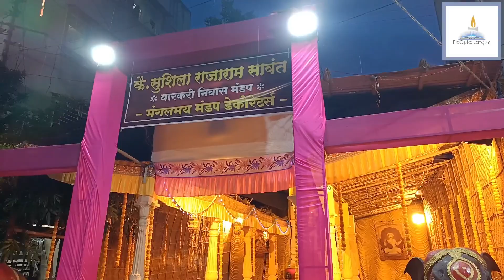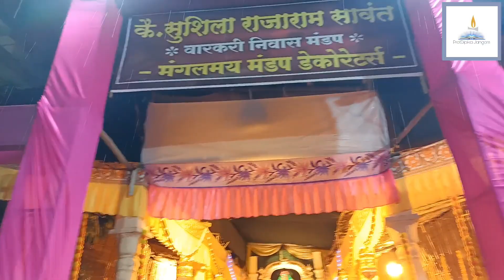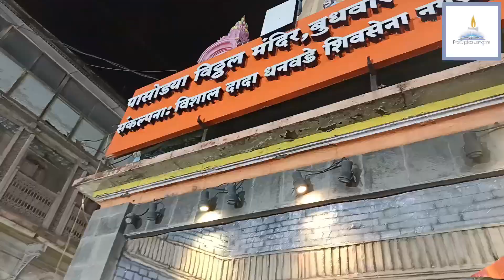पालखीचे पुण्यात आगमन🚩🙏🤗 पालखी सोहळा पुणे 🚩🤗पंढरीची वारी@ProfDipikaJangam